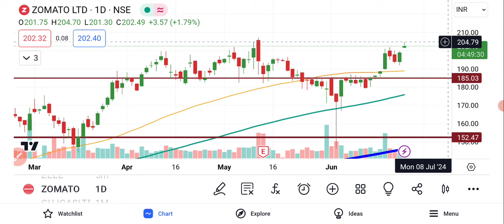Zomato Share News Today | Zomato Share Analysis | zomato Share Latest News